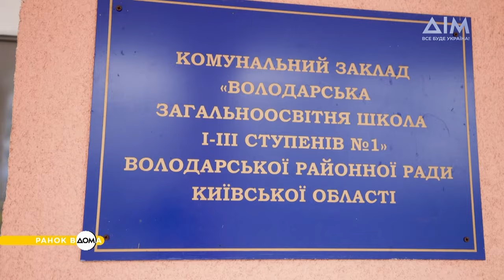Герої-водії шкільних автобусів: евакуація на Київщині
Водії шкільних автобусів Станіслав, Анатолій та Володимир, ризикуючи власним життям, евакуювали тисячі людей з населених пунктів Київщини.
Вони вивозили людей із Бучі, Гостомеля, Бородянки та інших містечок і сіл. Найпершим був рейс до Ірпеня. Водіїв пустили до міста, однак назад із людьми випускати не хотіли. Ми вдячні усім безстрашним волонтерам, які усіма силами допомагали українцям і продовжують це робити. Разом до перемоги!